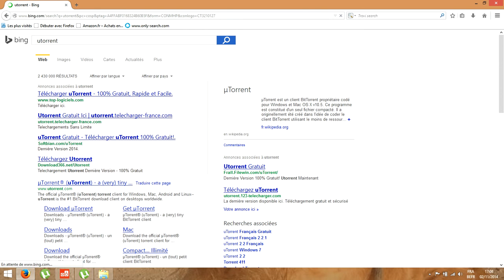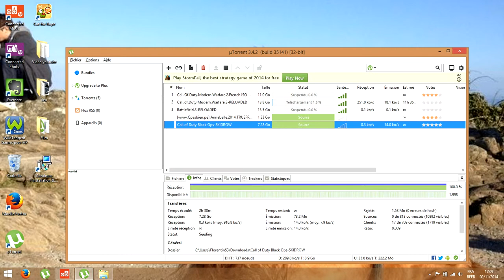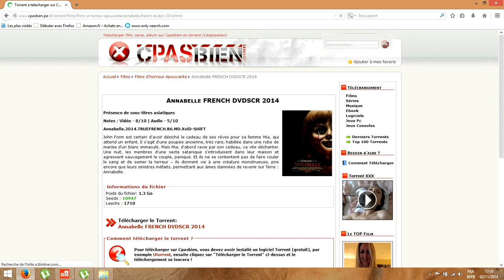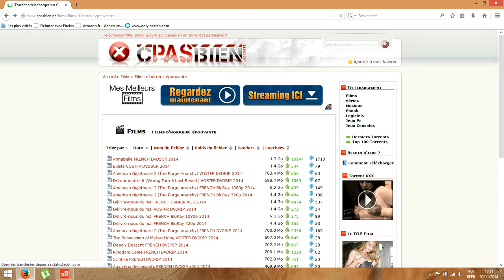Tuto pour télécharger des film facilement et gratuitement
Bonjour à toute et à tous aujourd’hui on se retrouve pour 1 tuto pour télécharger des film facilement